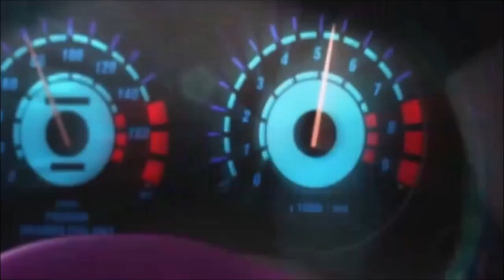Operation flashpoint dragon rising: Raid sur l'ile Skira ( P2 )